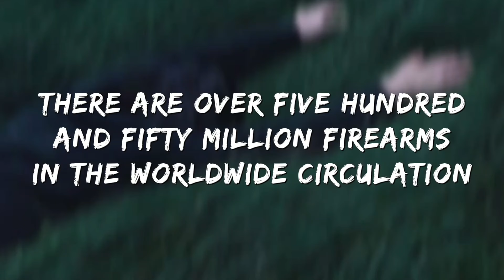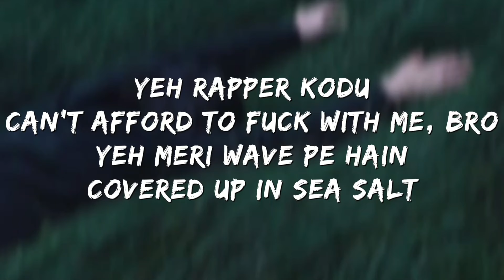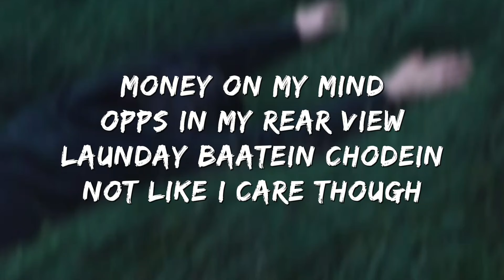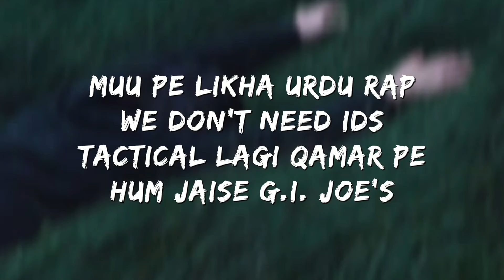30 SHOOTER | TALHA ANJUM & UMAIR | LYRICS